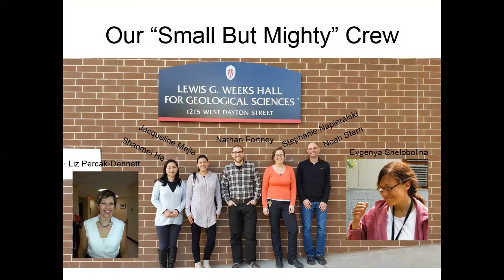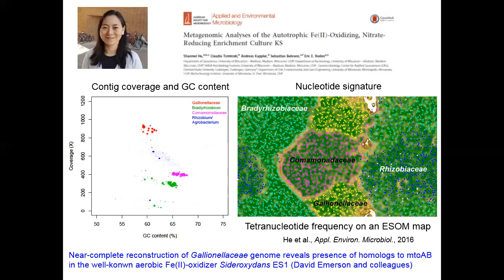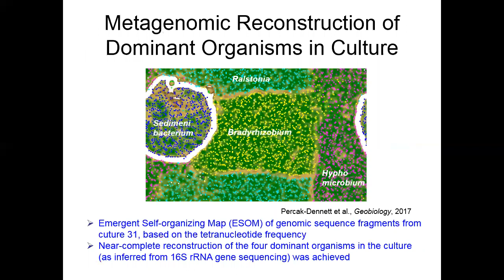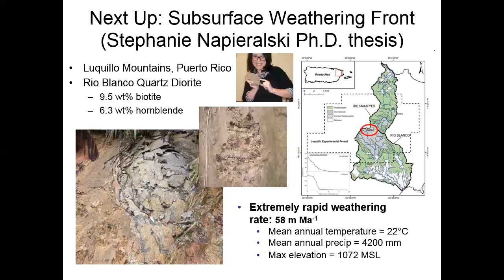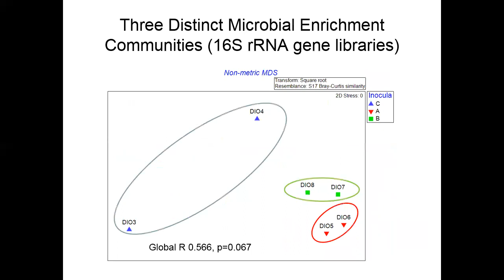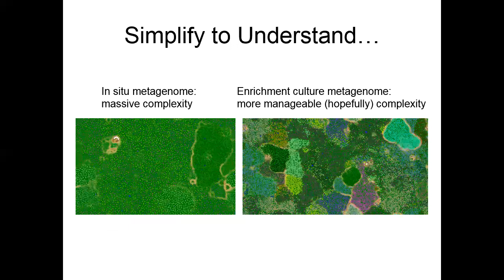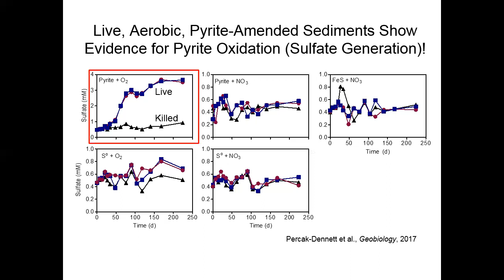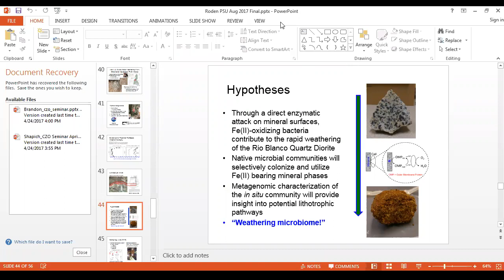Extracellular electron transfer (EET) in the critical zone: by Eric Roden (August 25, 2017)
Biological redox transformation of insoluble Fe-bearing minerals in soil and sedimentary environments"by Eric Roden, Albert and Alice Weeks Professor of Geosciences at University of Wisconsin-Madison"